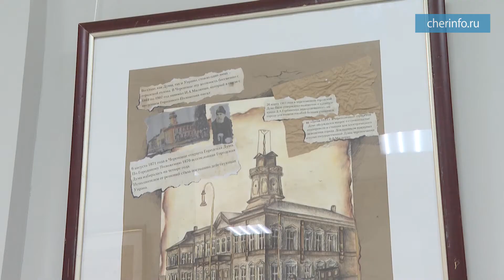Выставка «Город Милютин»